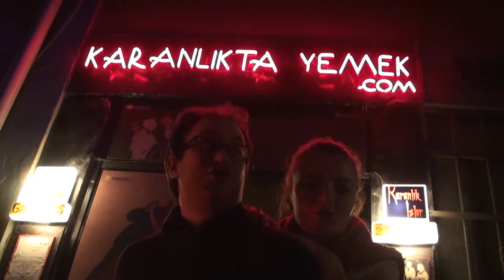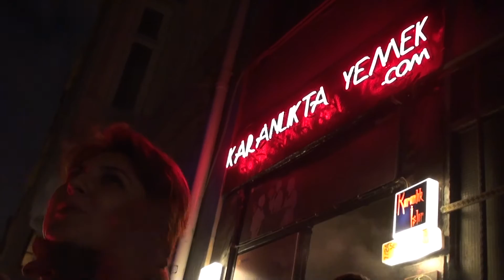Galileo Galilei İtalyan Lisesi